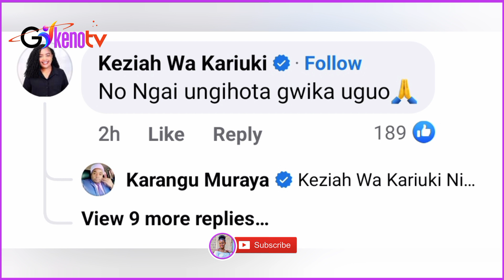Karangu Muraya na Apostle John Paul Flying Back to Kenya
hello guys, thank you for making a stop in My channel Welcome back and enjoy the viewing. Karangu Muraya gucoka bururini mari ni apostle John Paul.